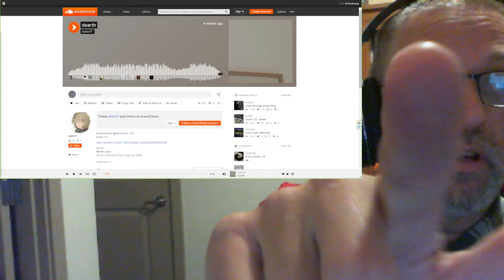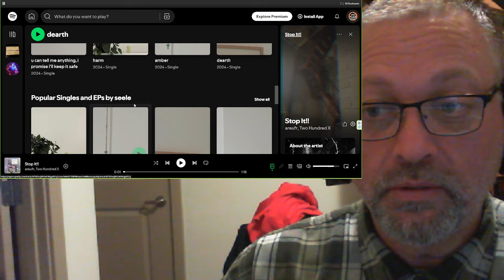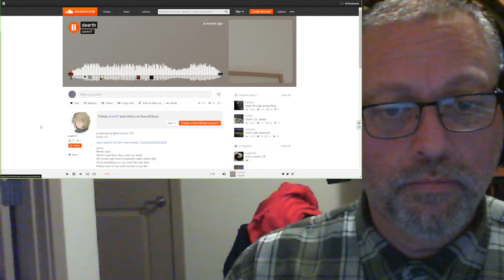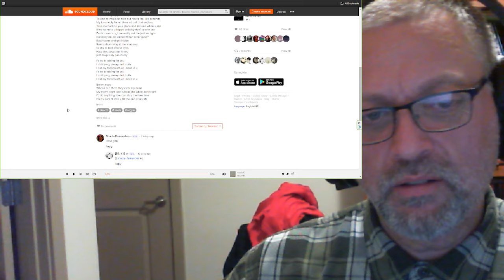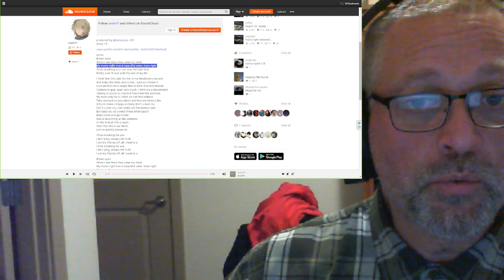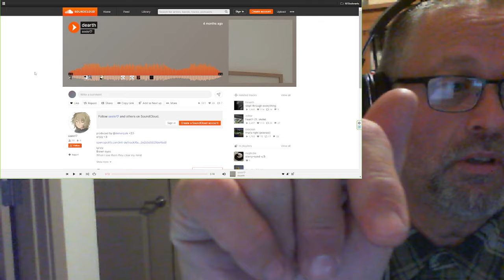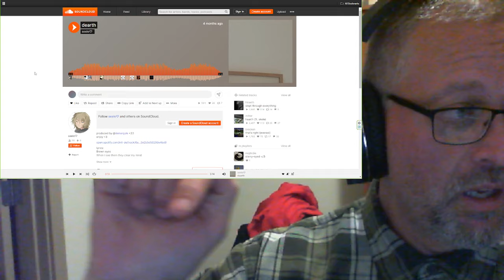"dearth" by seele♡ prod. argyle